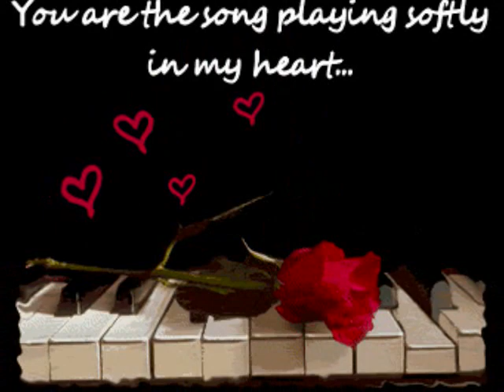Gilbert Paraschiva Sourir (smile)